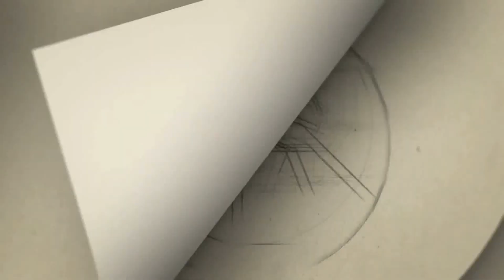திருமணத்திற்கு முன்பே அப்பாவான கவுதம் கார்த்திக்..! | Gowtham Karthic | Manjima mohan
Gategory   : people & Blogs
Category
People & Blogs